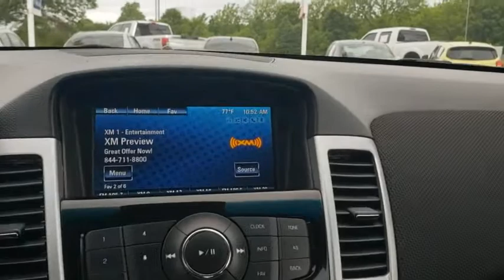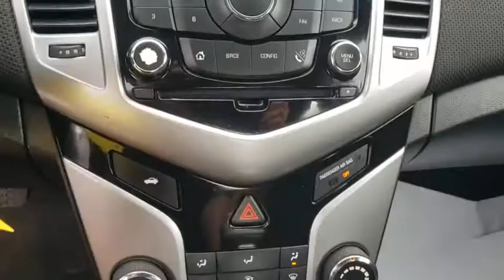2016 Chevrolet Cruze Limited Owasso, Tulsa, Claremore, Pryor, Broken Arrow, OK U687420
Silver Ice Metallic Used 2016 Chevrolet Cruze Limited available in Owasso, Oklahoma at Suburban Chevrolet. Servicing the Tulsa, Claremore, Pryor, Broken Arrow, OK area.
2016 Chevrolet Cruze Limited LT - Stock#: U687420 - VIN#: 1G1PE5SB2G7193144

Suburban Chevrolet
1300 S Lynn Riggs Blvd

Recent Arrival! **CERTIFIED BY CARFAX NO ACCIDENTS**, **CERTIFIED BY CARFAX ONE OWNER**, **NON SMOKER**, **KEYLESS ENTRY**, **POWER WINDOWS**, **AM/FM/HD/RADIO**, **FRONT USB CHARGING PORTS**, **MP3 / IPOD COMPATIBLE**, **SMALL TOWN PRICES WITH BIG CITY INVENTORY**, **SAVE MORE $$ IN CLAREMORE**, **WE DELIVER ANYWHERE**.Silver Ice Metallic Cruze Limited 1LT ECOTEC 1.4L I4 SMPI DOHC Turbocharged VVT FWDReviews:* Good fuel economy in most configurations; secure handling when driving around turns; has a big trunk for its class. Source: Edmunds